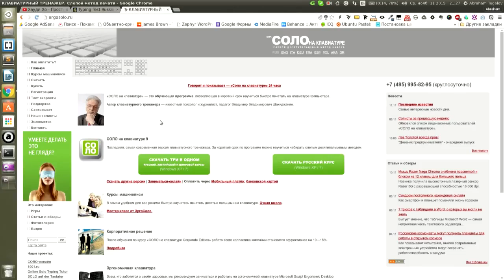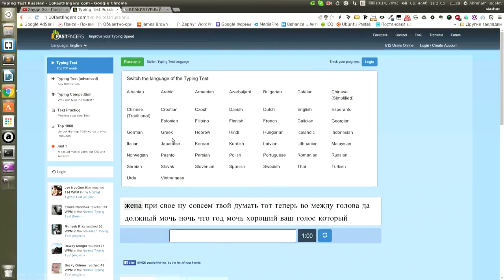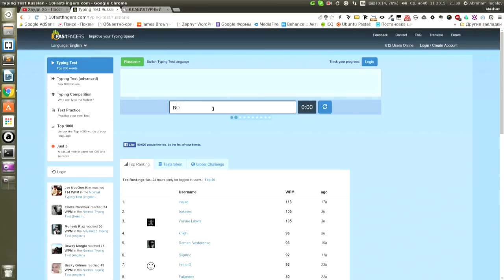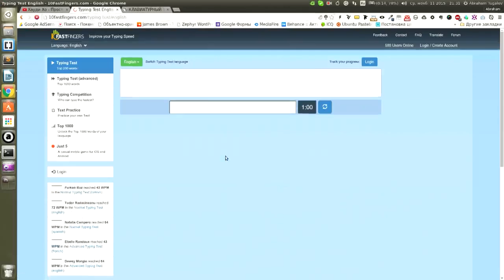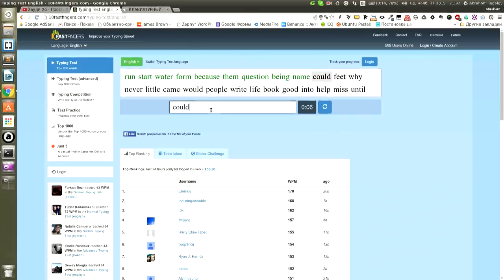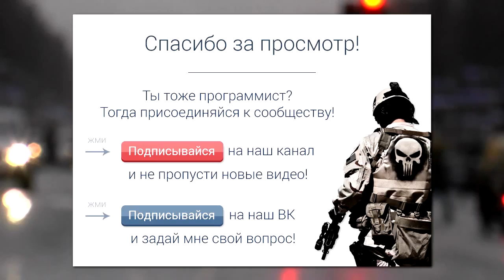Как быстро печатать вслепую на клавиатуре? - Ответ профессионала (~450 символов в минуту)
Быстро печатать вслепую - Как? Самый точный ответ от профессионала (я набираю ~450 символов в минуту).